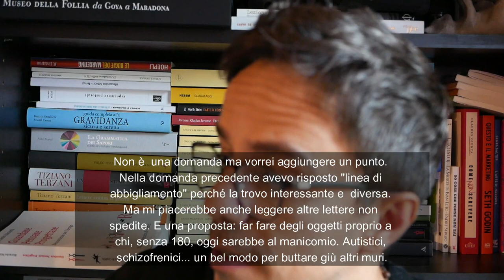Risposte sondaggio 2019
E come da tradizione, ecco il video di risposta al questionario 2019: ne è venuto fuori un video abbastanza lungo, con un montaggio minimo e con tanta voglia di raccontare.

Qua di seguito la lista dei minuti dove trovare la risposta:

1:15 - Would you consider a collaboration of some kind???
1:49 - È vero che non ti stancherai di cercare la storia e la verità di situazioni / ambienti / personaggi scomodi e /o dimenticati appartenuti anche a un tempo meno recente (?) Non conosco altri che facciano reportage sull’argomento come te
3:50 - Sono rimasta molto colpita che nel decennio fascista sono state internate tantissime donne. Ecco sono molto interessata a queste donne che probabilmente volevano affermare la loro intelligenza.
4:39 - C è il modo di organizzare visite guidate dalle tue conoscenze nei vari luoghi di cui hai raccolto materiale?
5:35 - sei una persona curiosa?
5:54 - Tutto quello che fai è un modo per far sì che la gente comprenda quanta sofferenza c'è in queste persone che magari se si incontrano per strada è più facile scansare invece che fermarsi a parlare? Ciao grazie per questa possibilita' che dai
7:34 - cosa l'ha spinta ad occuparsi delle realtà dei manicomi in Italia?
9:14 - Antropologia e fotografia
10:41 - Se a conoscenza delle varie “zone” presenti a Mombello? Zone attuali non i reparti, è diviso in parti in base a chi le “frequenta”
11:30 - Con quale personaggio, lontanissimo da te come temi, collaboreresti?
13:57 - Quando e da dove è nato il tuo interesse per gli spazi abbandonati ma soprattutto per i manicomi?
14:13 - Se potessi tornare indietro nel tempo dove vorresti andare per un solo giorno
16:00 - Sei felice?
16:33 - Ci sono ancora dei luoghi della memoria abbandonati e non rivalutati che ancora non hai visitato?
18:09 - Qual è il luogo (qualsiasi luogo) più bello che tu abbia mai visto?
20:55 - Quando vieni a Roma a fare una mostra sul tuo lavoro?
22:54 - Come prepari le tue ricerche mi piacerebbe conoscere il dietro le quinte del tuo lavoro .
24:11 - Come Ti è venuta la voglia la passione di fare approfondimenti su manicomi e quant’altro ?
24:24 - come ti è nata questa passione per i manicomi e le sue storie?
24:30 - Rapporto manicomio natura, vita all' aperto, dove?
25:48 - Quando ritorni al fuori di pizza?
26:34 - Hai bisogno di un grafico?
26:41 - Secondo te questo Paese puo' ancora farcela?
27:20 - Vorrei capire quale è il motore che ti spinge ad occuparti delle questioni legate agli ospedali psichiatrici. Un interesse così profondo non è mai casuale.
29:44 - Se fossero ancora aperti saresti in manicomio? Io forse si..e per cosa ti ci avrebbero messo???
31:10 - È più un suggerimento... Forse più avanti nel tempo ma una ricerca sulla realtà Europea potrebbe approfondire e completare maggiormente il quadro italiano.
31:44 - Non è una domanda ma vorrei aggiungere un punto. Nella domanda precedente avevo risposto "linea di abbigliamento" perché la trovo interessante e diversa. Ma mi piacerebbe anche leggere altre lettere non spedite. E una proposta: far fare degli oggetti proprio a chi, senza 180, oggi sarebbe al manicomio. Autistici, schizofrenici... un bel modo per buttare giù altri muri.
38:37 - Hai mai pensato di parlare molto di più di te e di come ci si sente a non essere proprio "normali"?